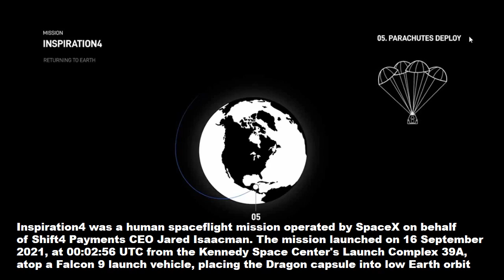SpaceX all-civilian crew returns to Earth after completing historic 3-day space trip, Inspiration4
SpaceX all-civilian crew returned to Earth safely on Saturday after spending three days in space. The SpaceX Dragon capsule splashed down in the Atlantic Ocean off the coast of Florida. ‘Splashdown!’ SpaceX posted from its official handle on Twitter, with a clip of the landing. ‘Congratulations @Inspiration4x !!!’ SpaceX founder Elon Musk tweeted after the landing. The four space novices travelled deeper into space than the International Space Station (ISS). The mission was paid for by billionaire Jared Isaacman, founder of Shift4 payments.

All video are sourced from SpaceX Twitter and Youtube Account.